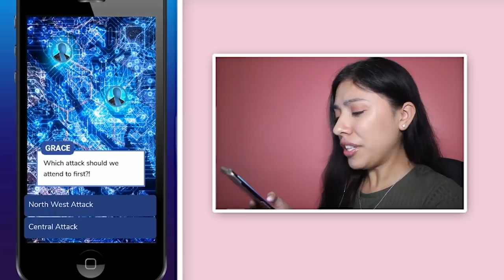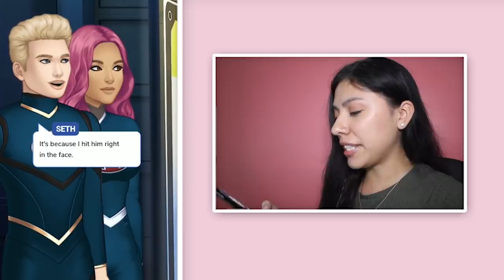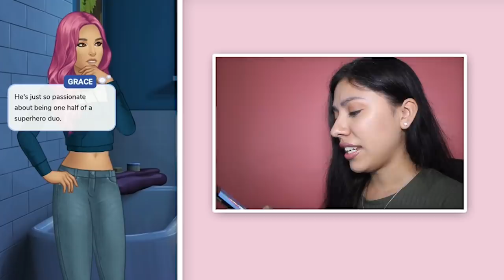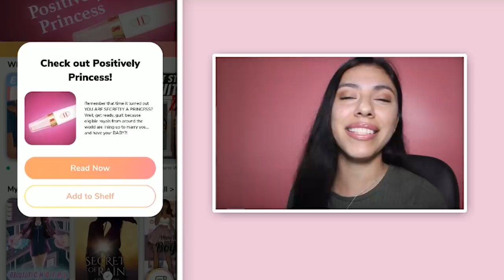WE'RE GETTING MARRIED! - GLITCH GIRL (Episode 9) - App Game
Episode Choose Your Own Story - Glitch Girl - Episode 9 ! Today we are reading the first  Episode of Glitch Girl by Joseph Evans! This story is about a girl named Grace who has to balance her love life along with saving the world. The villain, Zero, plans to use his  hacking skills to take everyone down. Will she be able to defeat the hacker!?

Episode is an interactive free app game were we make our own choices! I'll the new girl and its my first day of school! I hope everything goes well and stay as far away from Regina Gorge aka the school bully!

If you read this leave a comment saying ► OMG they're getting married!

.: Game Info :.